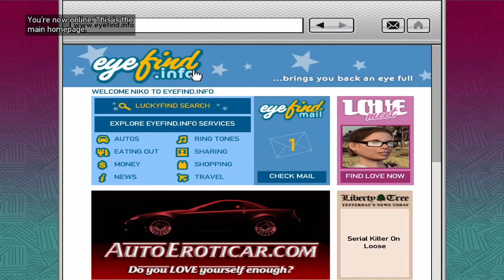Grand Theft Auto 4 Is Still A Masterpiece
0:00 Intro
01:40 Versus San Andreas
06:03 Weapons & Physics
09:29 Wanted Level & Driving
13:23 Writing & Characters
18:47 Bromances
23:12 Technology
26:44 Visuals
29:45 Three Leaf Clover
33:09 The Lost & The Damned
38:52 Ballad of Gay Tony
44:08 Closing Remarks
46:00 Amazingly Awesome Patrons